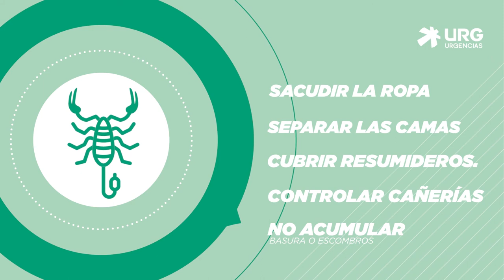URG Urgencias - Concientizamos e Informamos (Picaduras de alacrán)